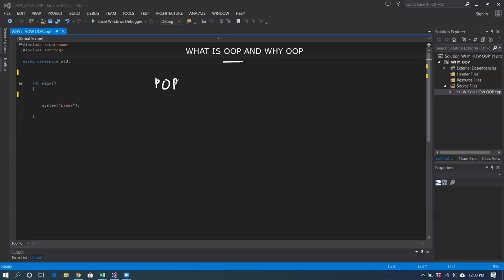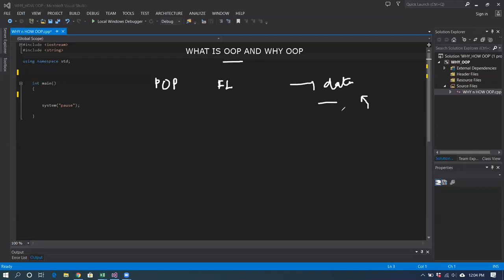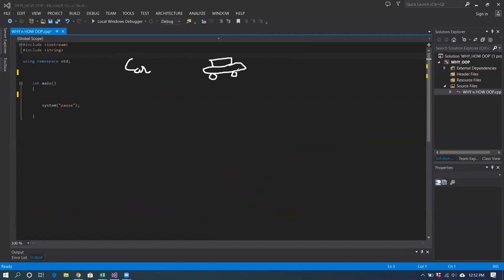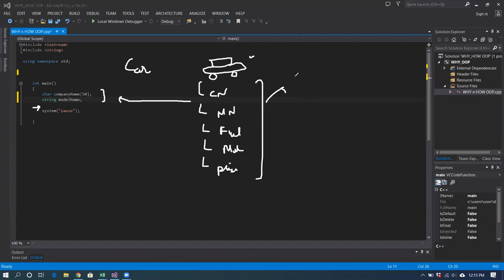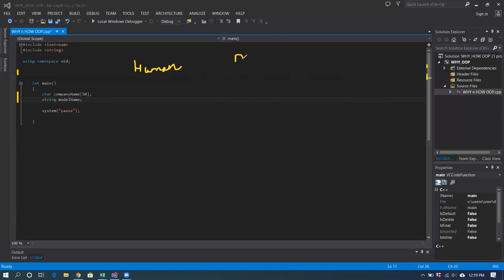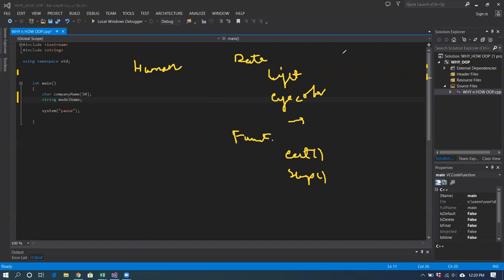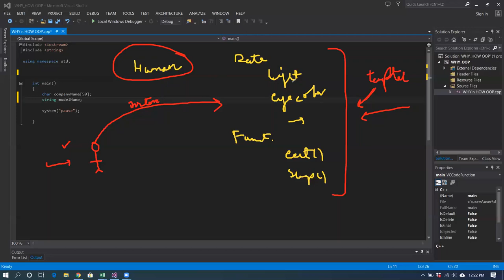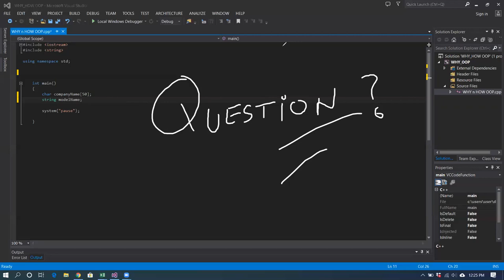BASICS OF OBJECT ORIENTED PROGRAMMING IN C++ | (URDU/HINDI) | INTRODUCTION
In this video tutorial we will start with the introductory part of Object Oriented Programming (OOP) with C++.
We will see some reason that why it was better to shift from Procedural or functional paradigm to OOP Paradigm.
We will then learn the Basics of OOP that how OOP is helping to cover the issue, encountering in POP and FOP.